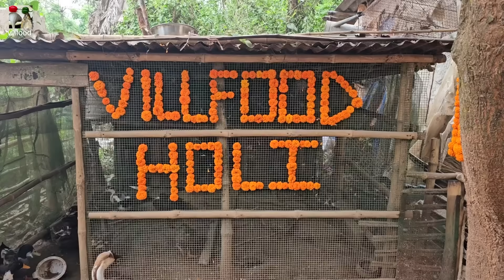villfood Holi 2024 full video | Holi Special Bhang | villfood বসন্ত উৎসব 2024